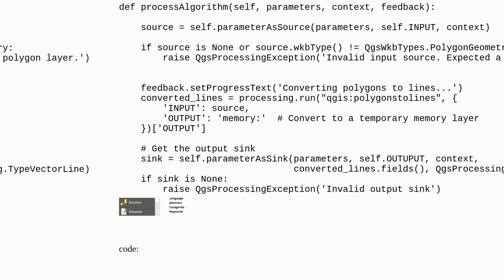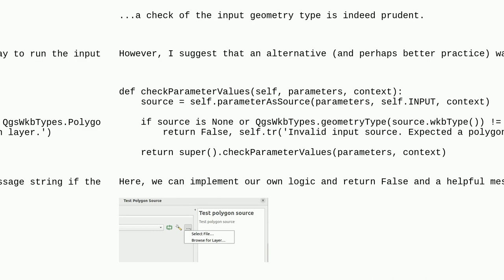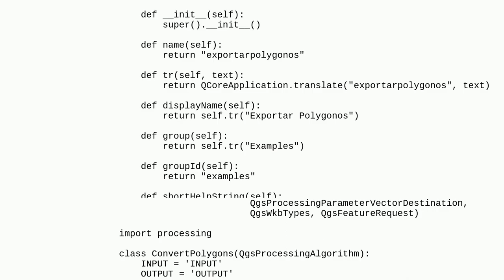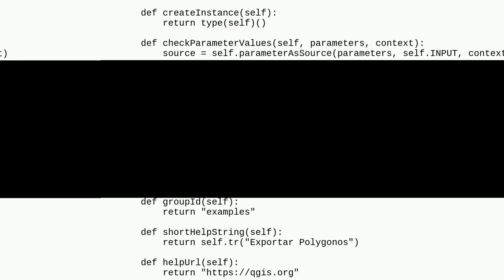3952dec9 6bed 4ba2 8008 72e6a4ddeb92